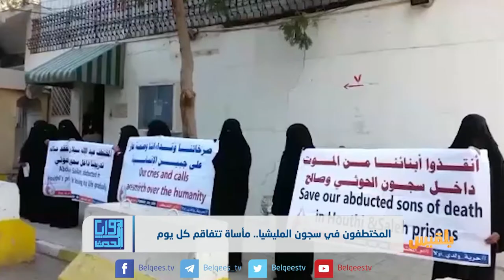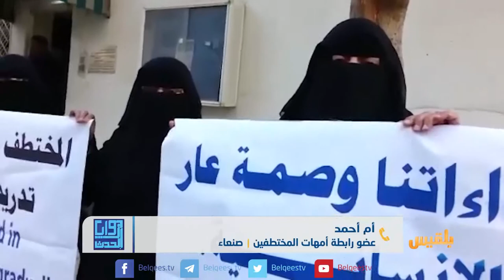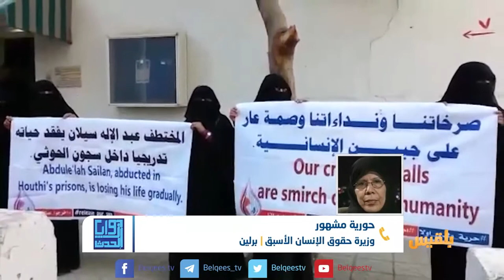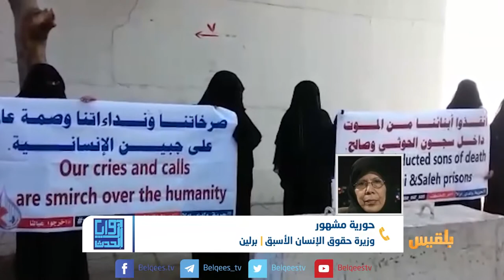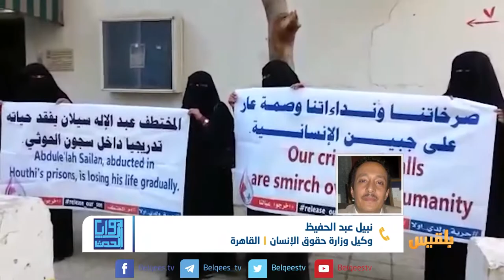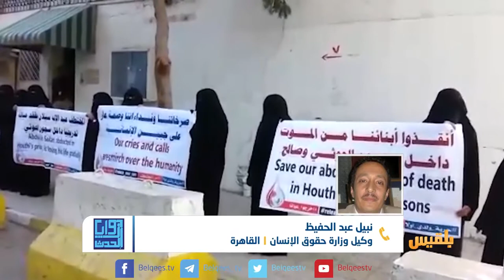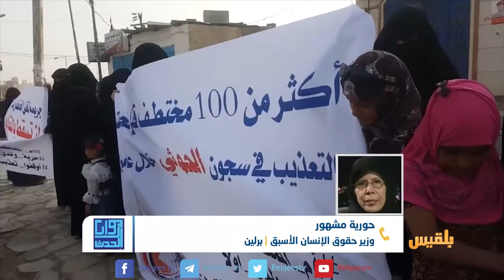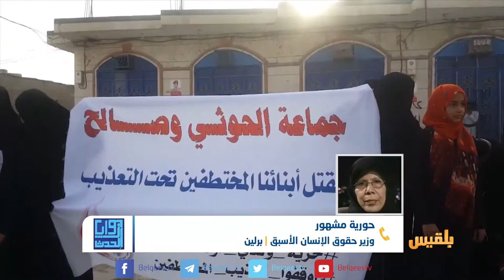زوايا الحدث | المختطفون في سجون المليشيا.. مأساة تتفاقم كل يوم | تقديم: بشير الحارثي